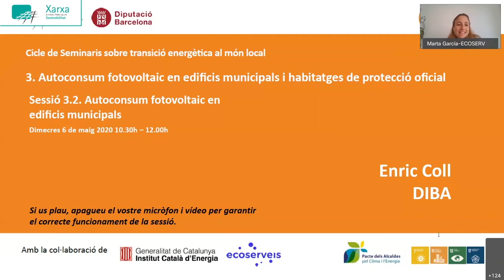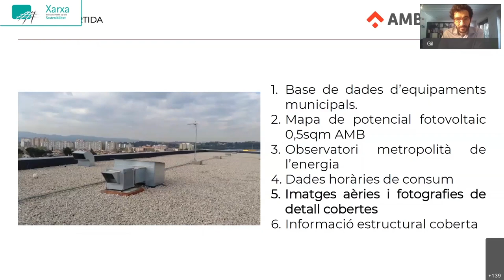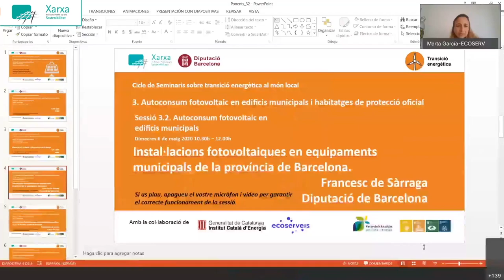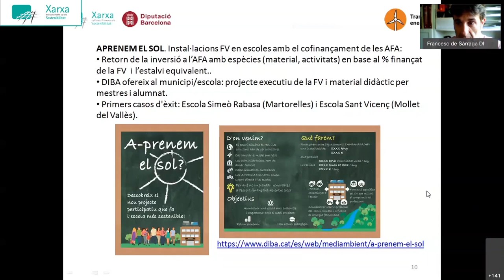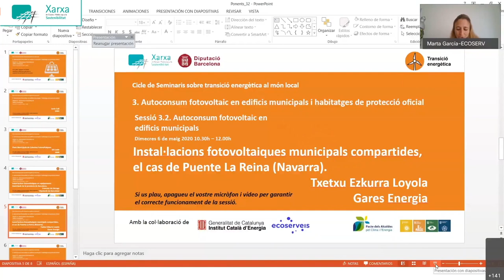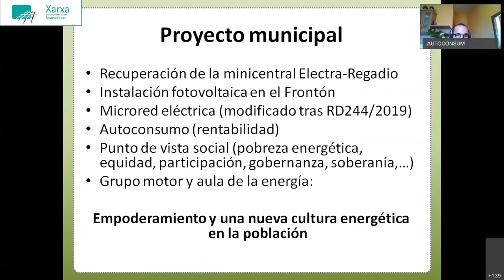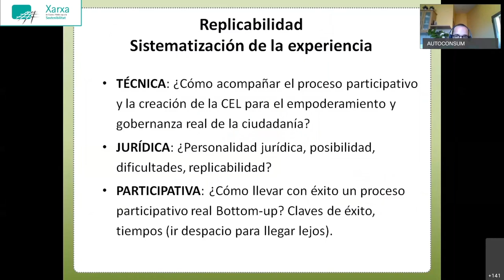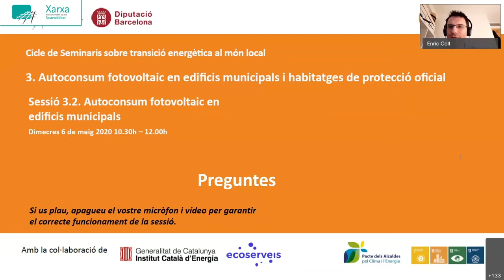2. Autoconsum fotovoltaic: Autoconsum fotovoltaic en edificis municipals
Cicle de Seminaris sobre transició energètica al món local
3. Autoconsum fotovoltaic en edificis municipals i habitatges de protecció oficial
Sessió dividida en tres microsessions virtuals del seminari realitzades en l'entorn Webex del 5 al 7 de maig del 2020.

Sessió 3.2. Autoconsum fotovoltaic en edificis municipals (6 de maig del 2020)
Ponències de:

03:09 Plans Municipals de Cobertes Fotovoltaiques. Gil Lladó, AMB

20:28 Instal·lacions fotovoltaiques en equipaments municipals de la província de Barcelona. Francesc de Sàrraga, Diputació de Barcelona

38:49 Instal·lacions fotovoltaiques municipals compartides, el cas de Puente la Reina-Gares (Navarra-Nafarroa), Txetxu Ezkurra Loyola (Gares Energia)

Organitzat per la Xarxa de Ciutats i Pobles cap a la Sostenibilitat i la Diputació de Barcelona amb el suport tècnic d'Ecoserveis i la col·laboració de l'ICAEN.